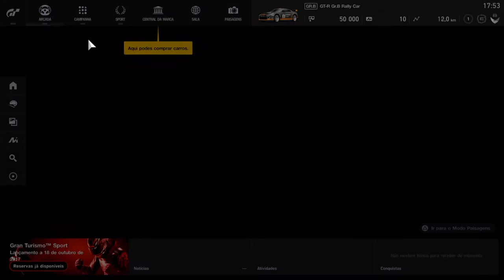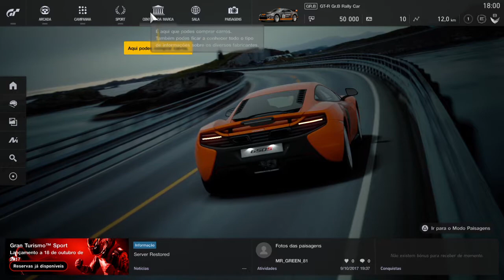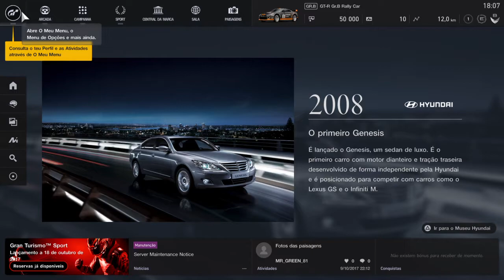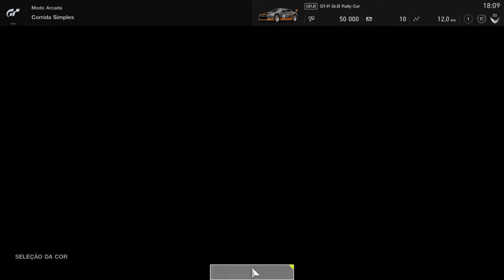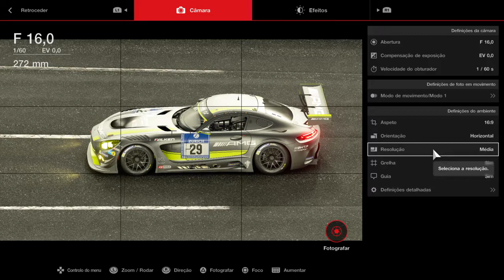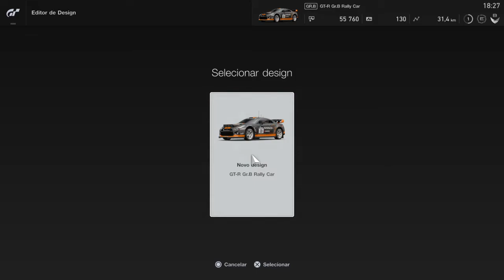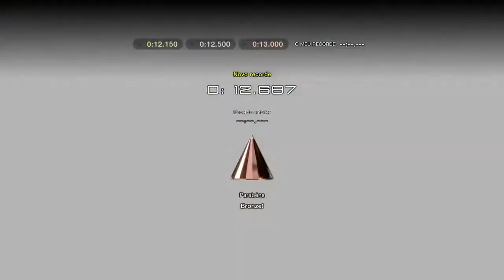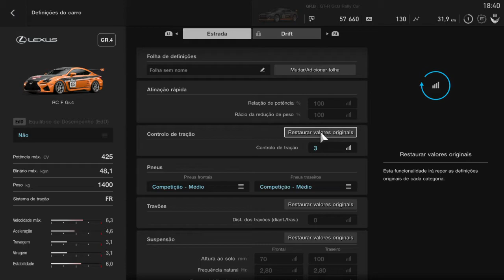Gran Turismo Sport playing Beta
First impressions about Gran Turismo Sport. It's not bad at all, but in my opinion, it's still a very arcade game. A game to consider

Addicted to console games in particular racing simulators. I started with the famous F1GP, then by Gran Turismo (s) and now Project CARS. I also like Call of Duty, Destiny or Battlefield games. Thank you in advance.